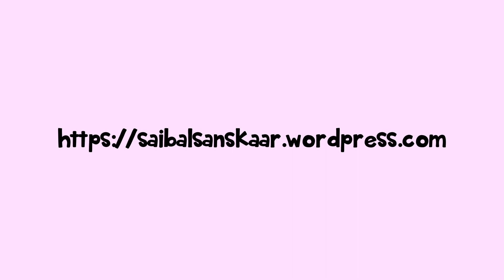Redrawing Gender Roles - Episode 6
Gender stereotypes are defined between the ages of 5 to 7.
To remove this stereotyping, parents, teachers, and other social agencies can teach their children to be androgynous, a person who may at will engage in both masculine or feminine behaviors and tasks as seen by society.

A person who focuses less on culturally built behaviors for males and females and rather focuses more on a behavior that is more operative under the given situations. Isn’t it time we redrew the balance?

We aim to promote universal human values to youth and adults alike based on the principles of Truth, Righteousness, Peace, Love and Non-violence.

Creative Artwork and Illustrations done by Anusha Menon

Share this: